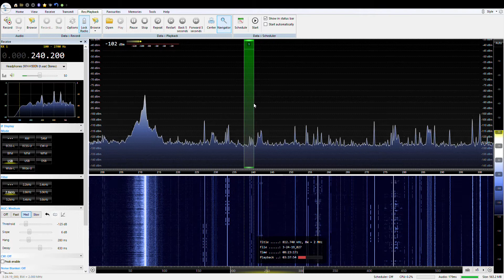239khz YXQ - Beaver Creek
Received on 3/24/29, 8:30 UTC with Beverage Antenna and Perseus Receiver.